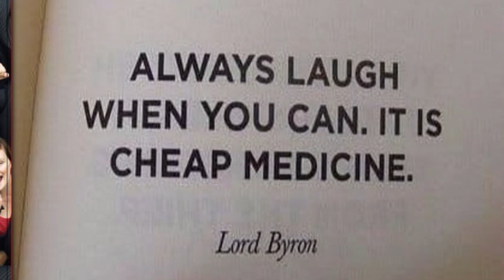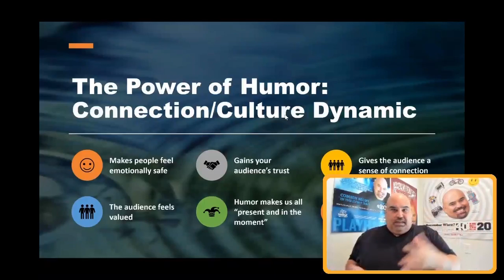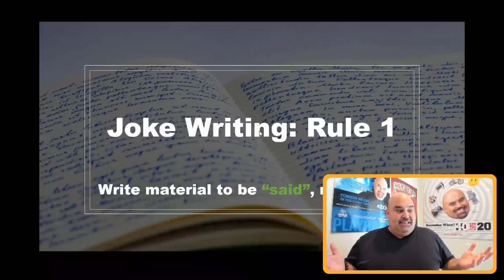A Laughing Matter: Use Humor to Improve Wellness, Mental Health & Raise Emotional Intelligence